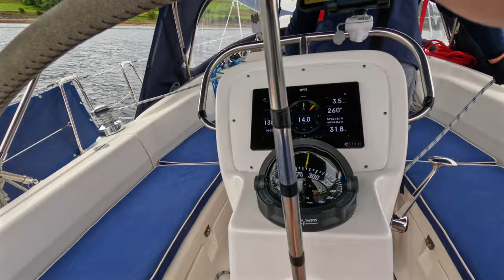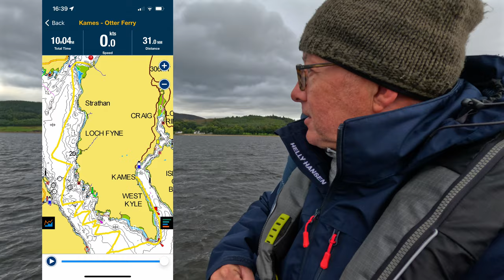SAILING SCOTLAND Pt4 | Epic SAILING Exploring the Wild Beauty of The Kyles of Bute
Welcome to an Epic Sailing Adventure on the Stunning West Coast of Scotland! ⛵️🏴󠁧󠁢󠁳󠁣󠁴󠁿

Join us as our journey continues, we set sail from Kip Marina to explore the rugged beauty of the East and West Kyles before heading to Otter Bay on Lower Lock Fine. In this mesmerizing video series, you'll witness the untamed wilderness, picturesque islands, and the magic of the open sea.

🌊 Discover Breathtaking Landscapes: Immerse yourself in the dramatic landscapes of the Scottish coastline. From towering cliffs to serene coves, every frame is a work of art.

🏝 Island Hopping Adventure: We'll take you to some of the most enchanting islands, each with its own unique charm. Get ready to step ashore and explore hidden gems.

🐬 Wildlife Encounters: Keep an eye out for incredible wildlife sightings. Spot seals basking in the sun, majestic eagles soaring overhead, and perhaps even playful dolphins dancing in the waves.

🌅 Spectacular Sunsets: As the day winds down, be prepared to be spellbound by the fiery sunsets painting the sky over the Scottish horizon.

Whether you're a seasoned sailor, an adventure enthusiast, or simply someone who loves the beauty of nature, this video promises an unforgettable experience.

If you've ever dreamed of sailing through untamed waters, this is the video that will inspire your next adventure.

By becoming a patron, you're not just supporting our passion for adventure; you're fueling the dream and helping us bring you more breathtaking, exclusive content that will inspire others to fulfil their own adventures.

Patrons get early access to videos, exclusive content and access to a "Patron Only" WhatsApp group and a live tracker when we are sailing.